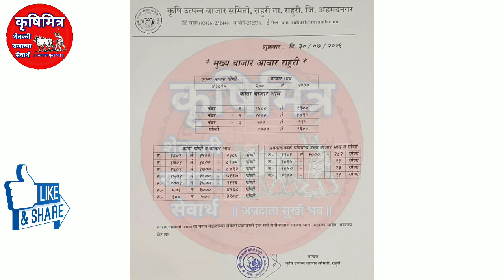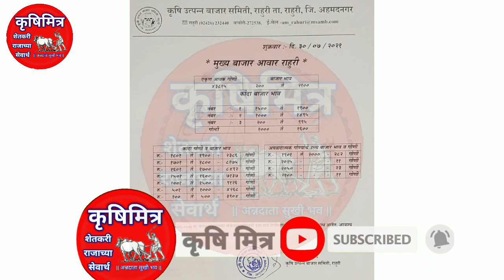30 जुलै 2021 राहुरी कांदा भाव | कांदा भाव आजचे | kanda bhav today | प्याज बाजार भाव|kanda bajar bhav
30 जुलै 2021 राहुरी कांदा भाव | कांदा भाव आजचे | kanda bhav today | प्याज बाजार भाव|kanda bajar bhav

bajar bhav today , kanda_bajar_today , Kanda bajar bhav ,Kanda bhav ajacha , market bhav today ,Kanda bhav today , Kanda market bhav, ajacha Kanda bajar

Kanda bajar bhav Nashik ,today onion market rate Maharashtra , Kanda bajar bhav Maharashtra ,pyaj bhav today ,krushimitra kanda bhav today ,krushimitra ,  kanda bhav ,कृषीमित्र,कांदा बाजार भाव , कांदा बाजार भाव आजचे ,नाशिक जिल्ह्यातील कांदा बाजार भाव ,कांदा बाजार भाव आजचा , नाशिक जिल्ह्यातील आजचे कांदा बाजार भाव , प्याज का भाव आज का , आजचे कांदा बाजार भाव महाराष्ट्र ,कांदा बाजार भाव नाशिक माझा कृषिमित्र कांदा बाजार भाव ,आजचे कांदा बाजार भाव महाराष्ट्र , कृषिमित्र चैनल ,कृषीमित्र यूट्यूब चैनल , महाराष्ट्रातील मुख्य बाजार समितीचे कांदा भाव ,कांदा भाव आजचे , प्याज बाजार भाव,